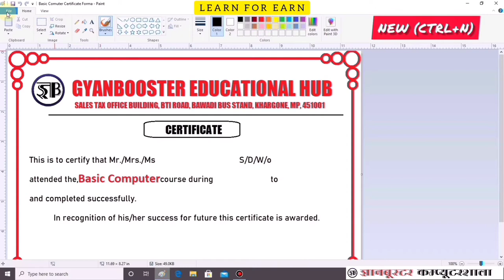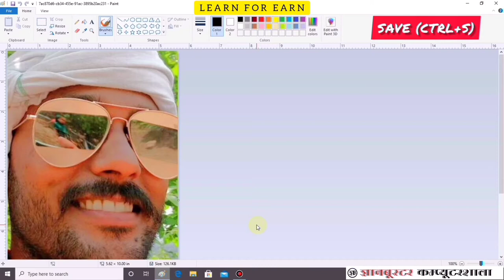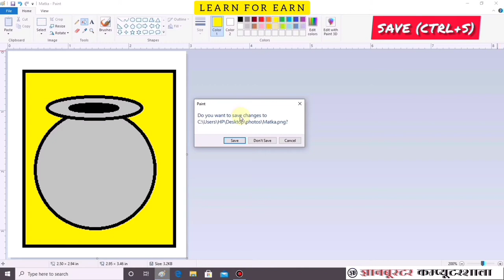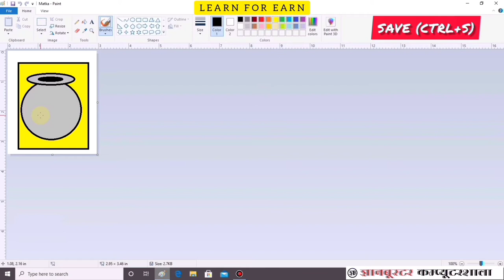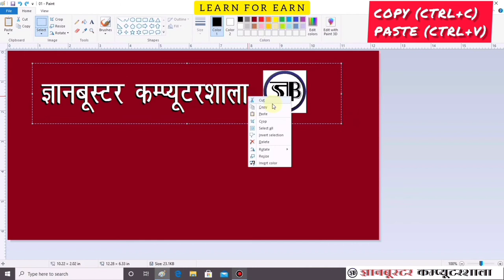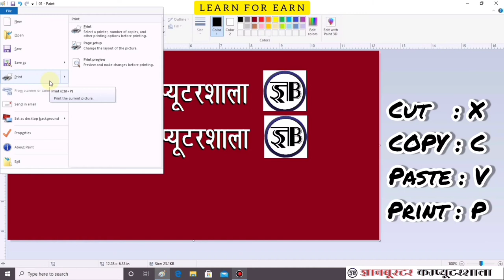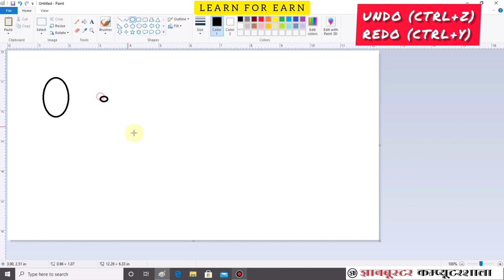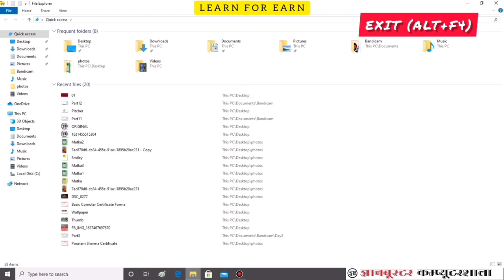12 Important Basic Commands, जिनके बिना कंप्यूटर में कार्य करना मुश्किल है। 【Class Day-4】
ms paint
mspaint
ms paint drawing
mspaint drawing
microsoft paint
What is CTRL A to Z?
What are the tools in MS Paint?
What are the tools of MS Paint?
Can you draw with MS Paint?
How do we draw in MS Paint?

इस वीडियो में आप कंप्यूटर में इस्तेमाल होने वाले 12 सबसे महत्वपूर्ण बेसिक कमांड सीखेंगे, जिनके बिना कंप्यूटर में काम करना थोड़ा मुश्किल हो सकता है।
In this video you will learn 12 most important basic commands used in computer, without which working in computer can be a bit difficult.